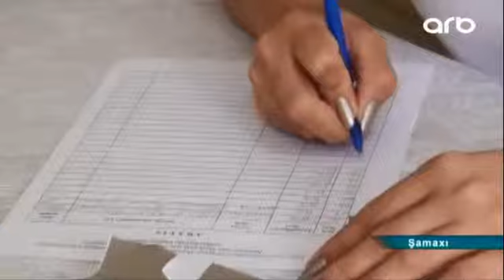Şamaxı qanvermə süjet ARB